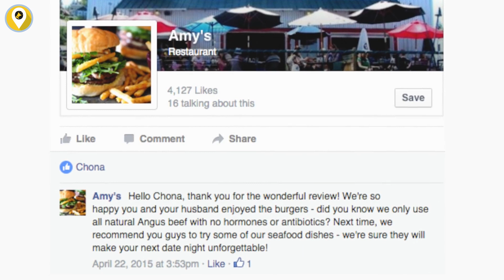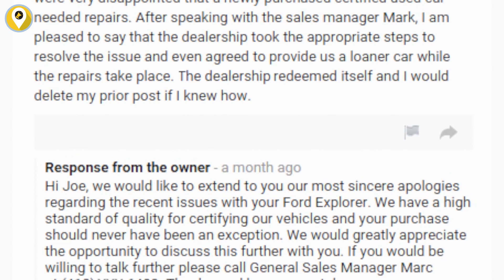Did you know that 90% of consumers read fewer than 10 reviews before making any purchasing decision❓